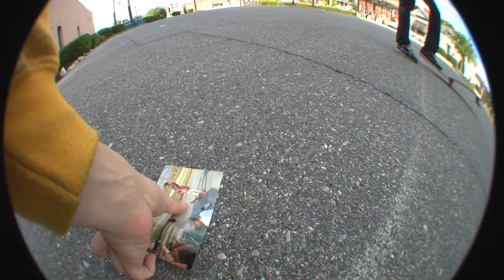Chapter 10: Yelling Apples "LOCAL"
Chapter 10: Yelling Apples featuring:

Erick Freeman
Quenyon Gillespie
Darryl Hanna
Ryan Welsh
Shaquan Lane